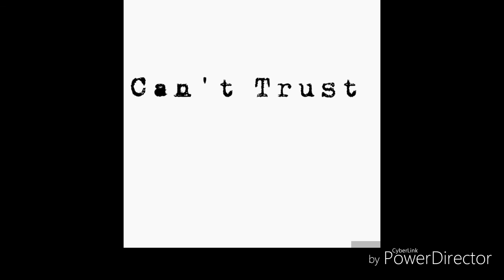Can't Trust - Marlon Smith x Kyarra La